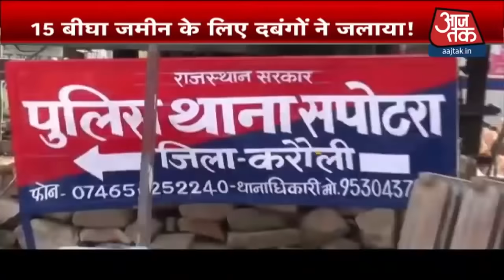Rajasthan Priest Burnt Alive: पुजारी को जिंदा जलाया! हत्या का पूरा सच | Aaj Tak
राजस्थान के करौली में जलाकर मार दिए गए पुजारी के परिजनों ने अंतिम संस्कार से इनकार कर दिया है. पुजारी बाबूलाल के परिजनों का कहना है कि जब तक उनकी मांगें पूरी नहीं हो जातीं, वे अंतिम संस्कार नहीं करेंगे. साथ ही परिवार ने पुलिस पर अंतिम संस्कार के लिए दबाव बनाने का आरोप लगाया है. वहीं मामले को लेकर गांव में विरोध प्रदर्शन भी शुरू हो गया है. इस बीच, राजस्थान के राज्यपाल कलराज मिश्र ने करौली में पुजारी की हत्या मामले को लेकर सीएम अशोक गहलोत से बात की है. राज्यपाल ने इस मुद्दे को लेकर चिंता जताई है. राज्यपाल सचिवालय की तरफ से जारी बयान के मुताबिक सीएम अशोक गहलोत ने आश्वासन दिया है कि मामलों की जांच की जा रही है और दोषियों को बख्शा नहीं जाएगा. A priest in Rajasthan's Karauli district, round 177 km from state capital Jaipur, died due to burn injuries after he was attacked by a group of people over a land dispute.Suffering burn injuries, the victim was rushed to Jaipur's SMS Hospital where he died on Thursday evening. Watch the video.